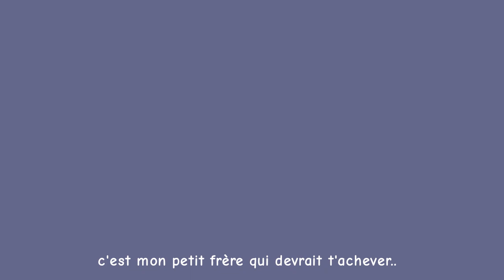Garou vs Bomb(part 1)chapter 147-fan animation(flipaclip)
Yo les gars je vous présentes mon animation opm portant sur le combat entre garou et bomb inspiré du manga.C'est une animation originale faites par moi avec flipaclip.J'espères que vous l'aimerez,surtout liker,partager et abonnez-vous.